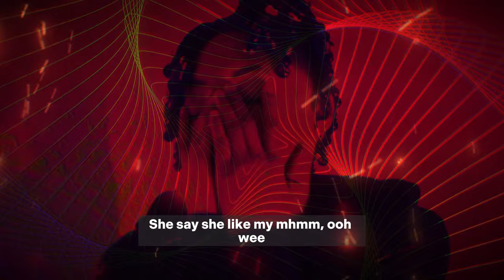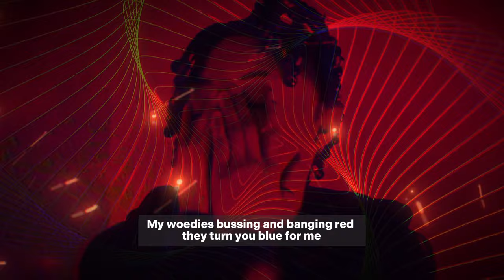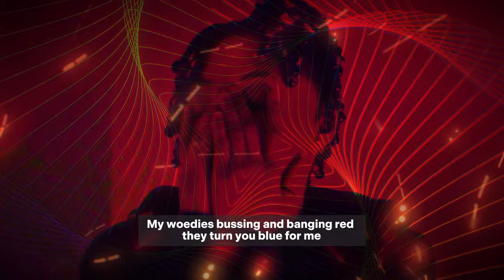Nazzy the Mic - 3-2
Nazzy The Mic - 3-2 (Official Lyric Video)

18 year old Philadelphia Rapper Nazzy the Mic presents her new album Eighteen, featuring guest appearances from @black60k  and @yung.king.cole.  as well as production from 3GLI and WNZ. Nazzy's been recording in the studio since the age of 12 and her debut label release was in 2020 at the age of 16. She mines her real life as a Gay and Muslim teen and product of inner-city Philadelphia, painting a visceral image as a prolific storyteller. Growing up, Nazzy witnessed violence and experienced trauma, love and loss, conflicts between her religion and her sexuality. Her music parallels her life and conveys an emotion far deeper than words alone.

Some of Nazzy’s artistic influences include Lil TJay, Toosii, Young M.A. and NBA Youngboy among others. Nazzy has been featured in popular music publications such as Elevator Mag, Wordplay, Notion, and many more.

"3-2" lyrics:
My OG locked up in a cell cause he could move a key
I'll have you take a ride in a hurst you think you moving me
Was always skipping school next thing you know is truancy
I'm a poet allot my words sound different fluently
I spent this shit for one I flipped that shit for 2 got 3
Can't leave without my gun cause anybody on a shooting spree
They take me out slide that same night what you bet do for me
My woedies bussing and banging red they turn you blue for me
To that nigga who didn't die you better take a knee
And if I got my brothers back man I'd paint the sea
Pills, pounds, pistols who really pushing P
You say you got buttons, if I see a opp on your shirt then imma push your tee
She say she like my mhmm, ooh wee
We go together, who we
I can't even label us as friends bae I'm too free
Member pops asked about a boyfriend and I said I like coochie
I stay out the mix but you can catch me where my crew be
I be out in Occupy Studios that's where Cru be
Shawty come and do me
She fix my problems I like how she screw me
Wish I was Mentos I would let her chew me, mhmm
Hell yeah
Better put that blicky to his hair
Double spin to make sure bodies really drop
I don't care who made the call or sent a hit just bring me back a dead opp
I'm still gone press 5 for my grand pop
Free Kenny
To be honest I always think about him when I get drunk off Henny
Let's go bar for bar and ban for ban like who really putting in work
You see a opp name at the bottom of my shoe that's cause I stepped in dirt
Lil bro swing his dreads after he catch a body think he Durk
You can tell I got some evil in me just gotta catch me smirk
I told shawty back it up like one more time like the was she twerk
She done spilled a whole cup of Hennessy on me I'm irked